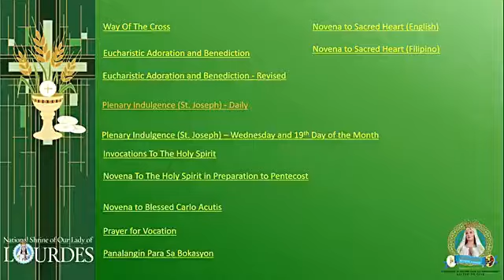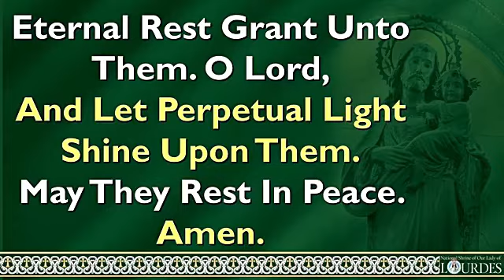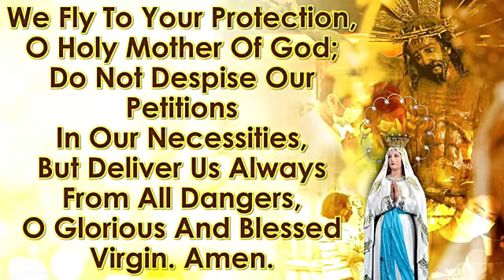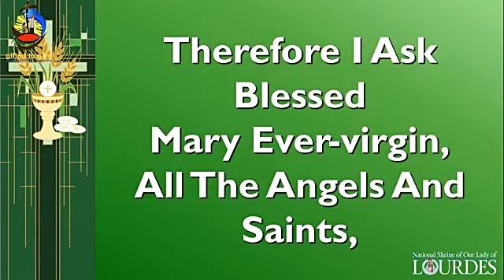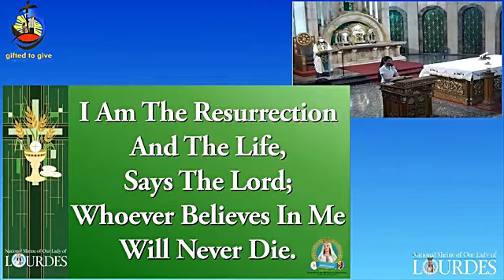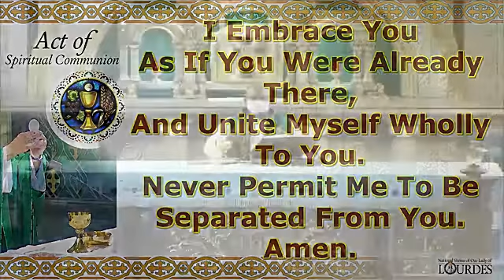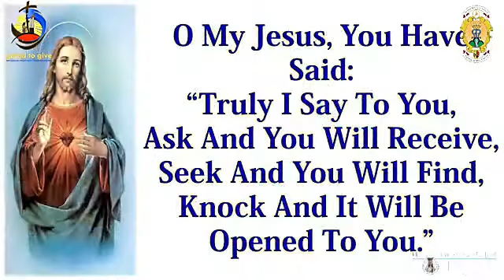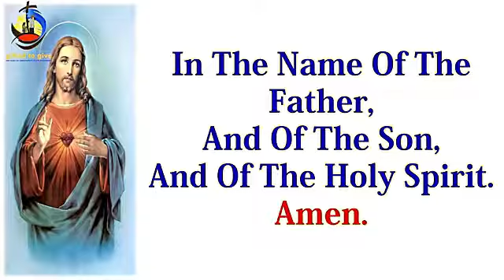NATIONAL SHRINE of OUR LADY of LOURDES ONLINE LIVE ROSARY, NOVENA MASS TODAY WEDNESDAY JUNE 02, 2021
Video Source: NATIONAL SHRINE of OUR LADY of LOURDES